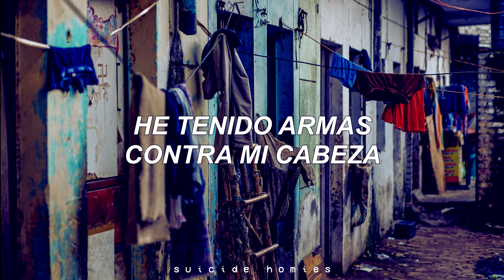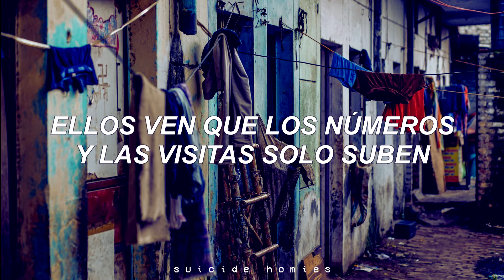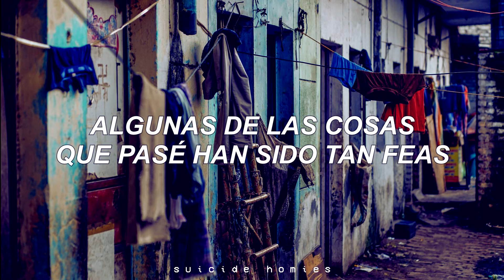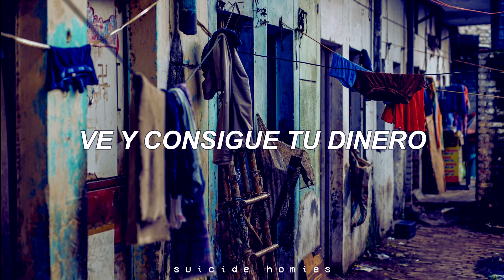Ted Park - Ugly // Español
Fotógrafo: Fancy Crave

¿A alguien le gusta H1GHR MUSIC? ¿Al alguna canción que quieran que traduzca para la próxima?

Nos interesa más que nada traducir canciones que nadie haya subido en español, pero si está repetido porque las traducciones que hay en youtube no son muy buenas también es válido!
Ted Park - Ugly Sub español / Ted Park - Ugly letra en español / Ted Park - Ugly subtitulada / Ted Park - Ugly traducida